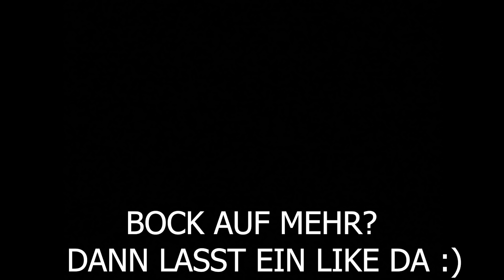GTA San Andreas Remastered Gameplay Deutsch Part 1 - Endlich GTA Trilogy Definitive Edition !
GTA San Andreas Remastered Deutsch - GTA San Andreas Definitve Edition Deutsch - GTA Trilogy Remastered Deutsch - GTA Trilogy Remastered Gameplay German
20€ PSN Guthaben für 17,99€ (Preise können sich ändern)

Spiele die Klassiker der ursprünglichen GTA Trilogy, die ein ganzes Genre bestimmt haben und nun für eine neue Generation umfangreich und weitgreifend überarbeitet wurden
Mit brillanter neuer Beleuchtung und Umgebungsverbesserungen, hochaufgelösten Texturen, erhöhter Sichtweite, Steuerung und Zielmechanik im Stil von GTAV und vielem mehr

Drei ikonische Städte, drei epische Geschichten. Spiele die Klassiker der ursprünglichen Grand Theft Auto Trilogy: Grand Theft Auto III, Grand Theft Auto: Vice City und Grand Theft Auto: San Andreas, die ein ganzes Genre bestimmt haben und nun für eine neue Generation umfangreich und weitgreifend überarbeitet wurden – mit brillanter neuer Beleuchtung und Umgebungsverbesserungen, hochaufgelösten Texturen, erhöhter Sichtweite, Steuerung und Zielmechanik im Stil von Grand Theft Auto V und vielem mehr, um diesen geliebten Welten mit noch nie dagewesenem Detailreichtum neues Leben einzuhauchen.

Grand Theft Auto: The Trilogy – The Definitive Edition beinhaltet:

• Grand Theft Auto III: Alles beginnt in Liberty City. Grand Theft Auto III macht mit seinem revolutionären Ansatz einer frei erkundbaren Spielwelt, in der du dich mit jedem anlegen kannst, die dunkle, fesselnde und skrupellose Unterwelt zu deinem Spielplatz – wenn du dich traust, in sie einzutauchen.

• Grand Theft Auto: Vice City: Willkommen in den 80ern. Im Jahrzehnt der wilden Frisuren und der pastellfarbenen Anzüge spielt die Geschichte eines Mannes, der sich seinen Weg an die Spitze der Welt des Verbrechens bahnt. Grand Theft Auto kehrt zurück mit Tommy Vercettis Erzählung über Betrug und Vergeltung in einer in Neonlicht getränkten, tropischen Stadt voller Exzesse und unzähliger Möglichkeiten.

• Grand Theft Auto: San Andreas: Vor fünf Jahren hat Carl „CJ“ Johnson es geschafft, den Problemen von Los Santos zu entkommen – einer Stadt im Staat San Andreas, die in Bandenkriegen, Drogen und Korruption zu versinken droht. Wir schreiben nun die frühen 90er. CJ muss zurück – seine Mutter wurde ermordet, seine Familie ist auseinandergebrochen und seine alten Freunde sind drauf und dran, auf direktem Weg ins Verderben zu schlittern. Doch kaum zurück in seiner alten Heimat hängen ihm einige korrupte Cops einen Mord an, was CJ zu einer Reise zwingt, die ihn durch ganz San Andreas führt, um seine Familie zu retten und die Straßen in diesem nächsten Teil der Reihe, die alles verändert hat, unter seine Kontrolle zu bringen.

Entwickelt von Rockstar Games, adaptiert von Grove Street Games.